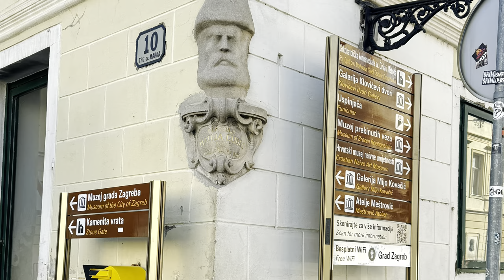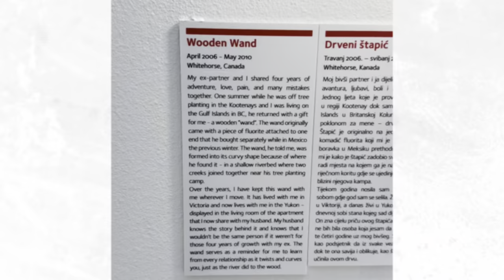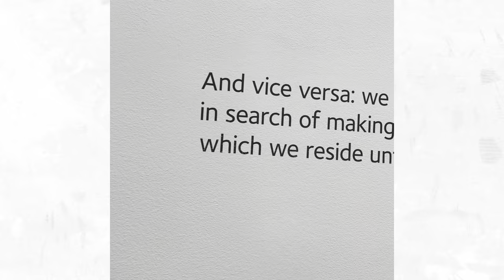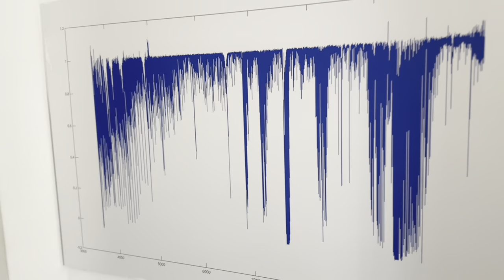Museum of Broken Relationships, Zagreb, Croatia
The Museum of Broken Relationships in Zagreb was founded in 2006 by former couple Olinka Vištica, a film producer, and Dražen Grubišić, a sculptor. After their breakup, they conceived the idea of a museum to house mementos from failed relationships. Initially a traveling exhibition, the overwhelming public response led to a permanent museum in Zagreb's Upper Town in 2010. The museum's collection includes personal objects donated by people worldwide, each telling a story of love and loss. It quickly became a popular attraction and won the 2011 Kenneth Hudson Award for innovation, offering a unique space for shared healing and reflection.

موزه روابط شکست‌خورده در زاگرب در سال ۲۰۰۶ توسط اولینکا ویشتیتسا، تهیه‌کننده فیلم، و دراژن گروبیشیچ، مجسمه‌ساز و یک زوج سابق، تأسیس شد. پس از جدایی‌شان، آن‌ها ایده موزه‌ای را مطرح کردند که یادگاری‌های روابط شکست‌خورده را به نمایش بگذارد. این موزه که در ابتدا به‌صورت نمایشگاهی سیار بود، با استقبال گسترده‌ای روبرو شد و در سال ۲۰۱۰ به‌طور دائمی در محله بالای شهر زاگرب مستقر شد. مجموعه موزه شامل اشیای شخصی اهدایی از سراسر جهان است که هرکدام داستانی از عشق و فقدان را روایت می‌کنند. این موزه به سرعت محبوب شد و در سال ۲۰۱۱ برنده جایزه کنت هادسون برای نوآوری شد و فضایی منحصربه‌فرد برای بهبودی و تأمل مشترک فراهم آورد.